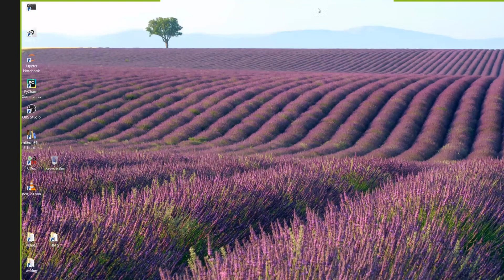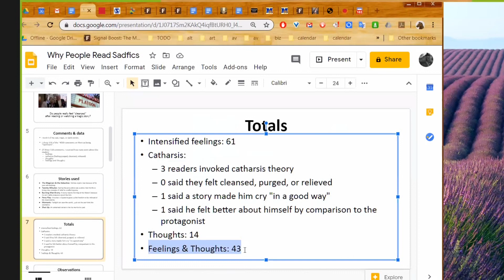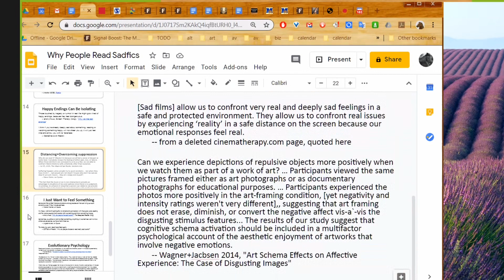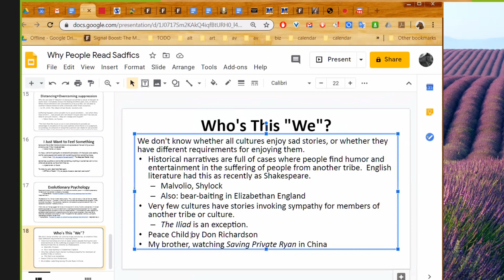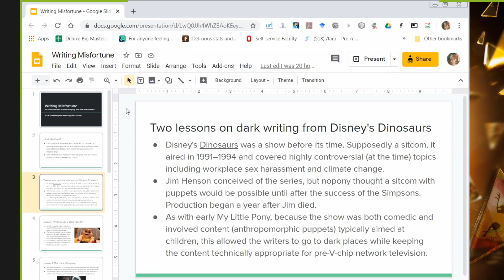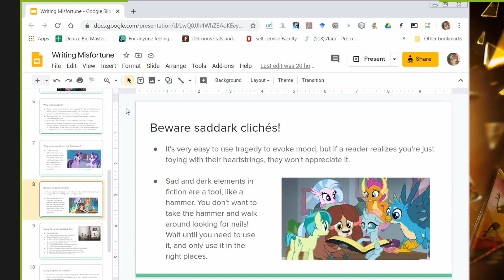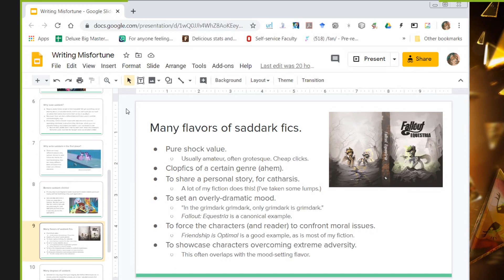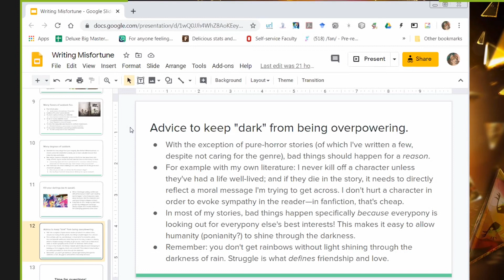PonyFest Online! 3.0: The Joy of Sadfics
Hosted by Trick Question and Bad Horse.

Why do tragic stories paradoxically make so many readers happy? Is it schadenfreude, identification with loss, catharsis, or something weirder still that draws us to the maudlin? Join Trick as she discusses tragedy and misfortune in fanfiction, and learn about which dramatic themes are more likely to work for a target audience.